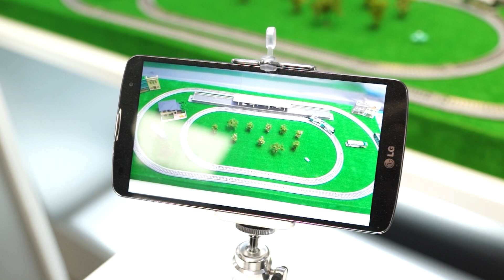LG G PRO 2(LG G프로2) Slow Motion